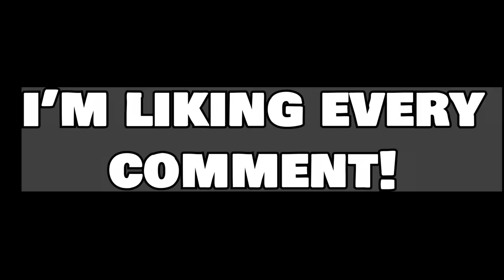How Good Is A 56 Rated PRO FOOTBALLER in REAL LIFE? (Crazy Skills & Goals)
How Good is a 56 Rated PRO FOOTBALLER in Real Life...
1 PRO FOOTBALLER vs 4 PRO FREESTYLERS!

YES GUYS WELCOME BACK! Check out what happened when I Challenged a PRO FOOTBALLER to a Football / Futsal / Soccer Competition! Myself, SV2, Street Panna & Ben Black took on Scott Pollock, Professional Footballer & Ex Hashtag United Player! In this video we challenge Scott in different challenges based on his FIFA RATING! Pace, Dribbling, Shooting, Defending, Passing & Physicality! Just like in the PRO Futsal League matches I played in, There is some Crazy Goals, Skills, Fouls & Nutmegs in this video!

Hope everyone enjoyed the Champions League Final 2022! Real Madrid vs Liverpool! Real Madrid Win the Champions League Trophy, Insane! Real Madrid lift the Champions League for the SEVENTH time this CENTURY! The Full Match Highlights are so entertaining!

Ldn Movements - I Played in a PRO FUTSAL MATCH & I Got INJURED! (Crazy Football Skills & Goals)